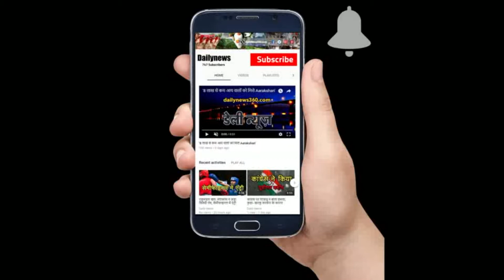'Assam को बचाना है तो इसे बनाना होगा Hindu राज्य'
असम में कई दल व संगठन नागरिकता संशोधन विधेयक का विरोध कर रहे हैं। वहीं दूसरी ओर अखिल भारतीय विद्यार्थी परिषद (एबीवीपी) की असम शाखा ने इस विधेयक का खुलकर समर्थन करते हुए कहा कि